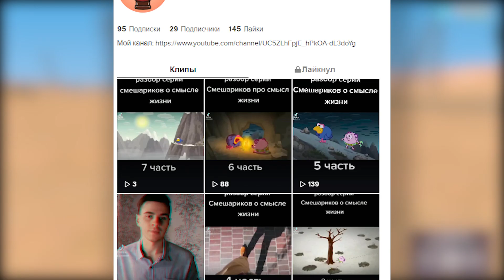ПОЧЕМУ НЕНУЖНО УЧИТЬ АНГЛИЙСКИЙ ЯЗЫК?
Сейчас от многих людей можно услышать про важность английского и что нужно изучать английский язык, но всё ли так однозначно? Я постараюсь объяснить свою позицию, что английский может быть нужен далеко не всем и ответить на вопрос, стоит ли учить английский язык?

Сервер, где я играю:
✔ IP Diamond Role Play Trilliant — trilliant.diamondrp.ru:7777
✔ IP Diamond Role Play Emerald — emerald.diamondrp.ru:7777
✔ IP Diamond Role Play Ruby — ruby.diamondrp.ru:7777

Напиши в комментариях "Заратустра", чтобы я понял то, что для кого-то это было интересно или полезно прочитать)

Привет, меня зовут Сергей или же Бурбон, как тебе удобно. Мне 21 лет, я живу в России (Воронеж) и снимаю ролики по Grand Theft Auto: San Andreas Multiplayer или же просто SAMP на сервере Diamond RP Amber! В ГТА САМП я играю уже более 6 лет!  Раньше я играл в GTA SAMP на таких РП проектах, как Samp-Rp, Advance rp, Arizona rp. Снимал разговорные ролики по сампу, обозревал проекты, например, Evolve RP, делал РПшки, пранки,
взаимодействовал с игроками, лидерами, админами и читерами, хотя и против читов. За всё время я собрал немало сборок для слабых, средних и мощных ПК, они лежат в плейлисте "Сборки в самп". Также я активно открываю для себя  мир GTA 5 RP. Я уже снимал на серверах RedAge RP и Diamond RP на платформе Rage, слышал про такие проекты, как ГТА 5 РП, Majestic РП, Grand РП, Radmir RP, GTA LIVE, но снимаю я на ARIZONA V. Я показываю способы заработка денег, прохождение квестов, жизнь в организациях, как государственных, так и не легальных, а так же системы на проекте. К тому же ролики есть по таким мультиплеерам, как CRMP и MTA, я правда уже не играю ни в крмп, ни в мта, но видео по ним ты можешь посмотреть.
Скачать samp или rage мильтиплеер можно на сайте любого крупного проекта, там есть вся инструкция. Я уже снял сотни роликов, связанные с админами, лидерами, бизнесами, сборками, работами, весельем и организациями.